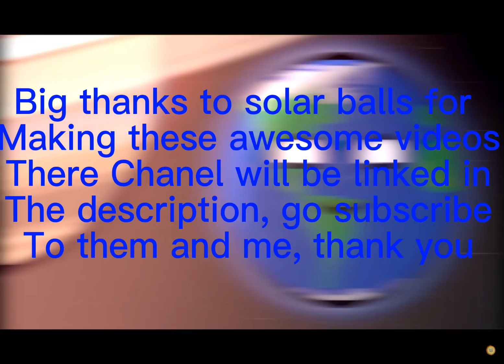How many times was Astro dude said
Comment Astro dude to mean that you looked at the description

astro dude